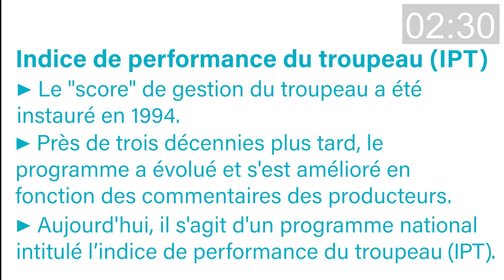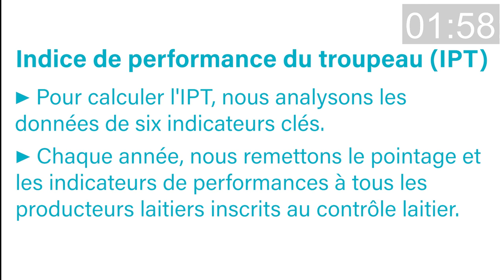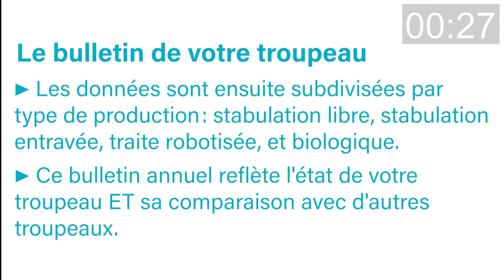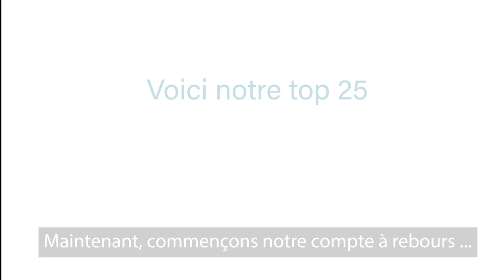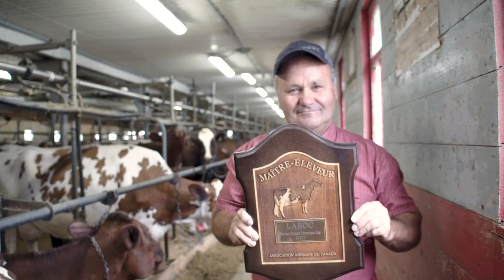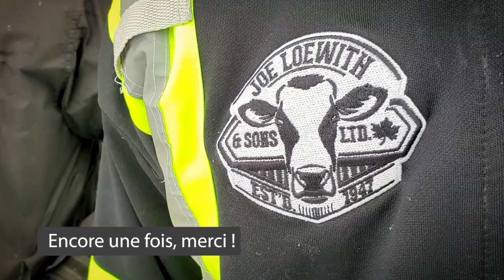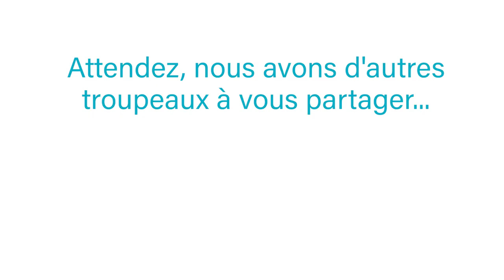Les meilleurs troupeaux laitiers canadiens 2021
Bienvenue à l’événement virtuel Lactanet présentant les troupeaux laitiers les mieux gérés au Canada! Quelle belle façon de célébrer JourAgCan! Préparez-vous à célébrer le succès de notre industrie et à rendre hommage aux meilleurs troupeaux laitiers canadiens qui ont démontré une performance exceptionnelle en 2021. Pour voir notre liste complète